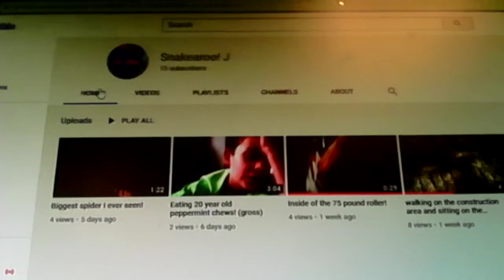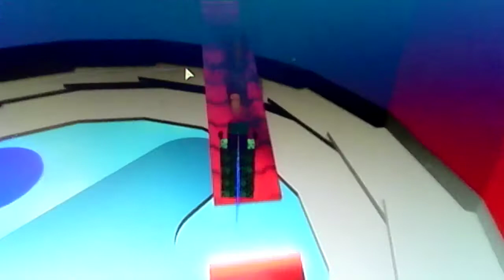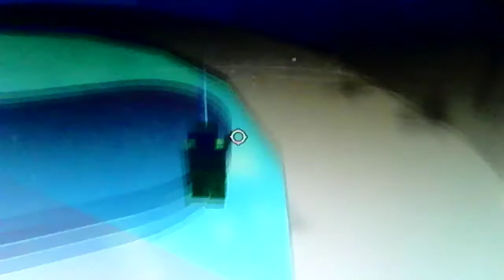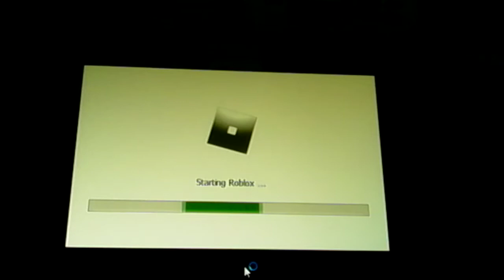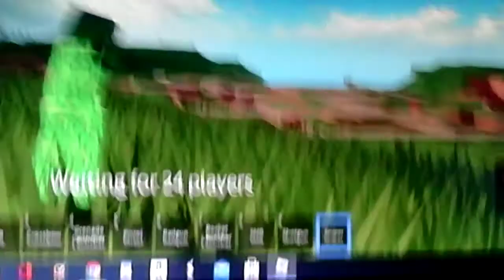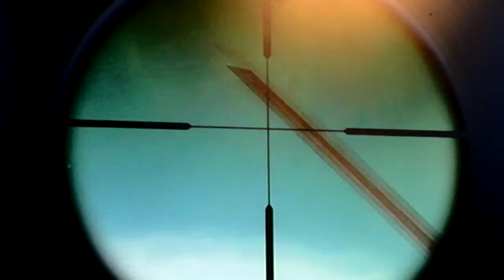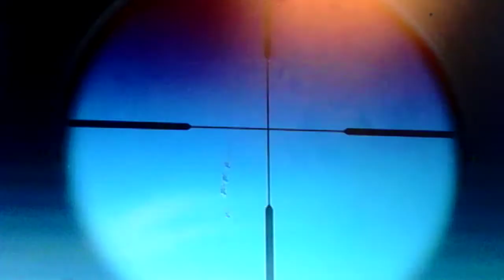Toh and fortnite on roblox!